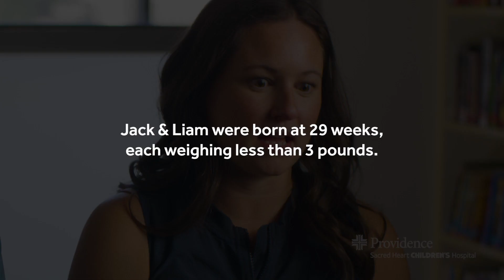Meet our Heroes: Jack & Liam Kelsey I Providence Sacred Heart Children's Hospital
Jack and Liam Kelsey, born prematurely at just 29 weeks, fought for their lives in the neonatal intensive care unit (NICU) at Providence Sacred Heart Children’s Hospital. Their journey included "giraffe beds," respiratory therapy, and unwavering faith in medical experts.

Learn more about their new chapter of health and healing